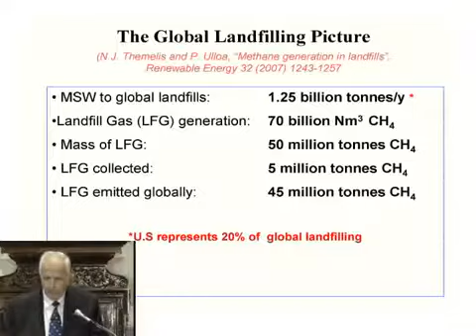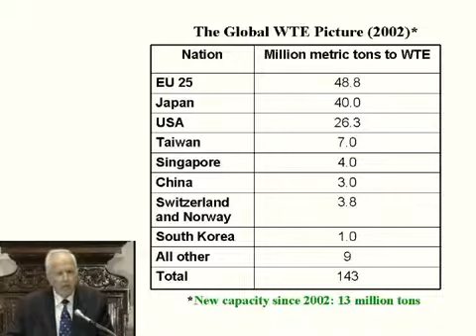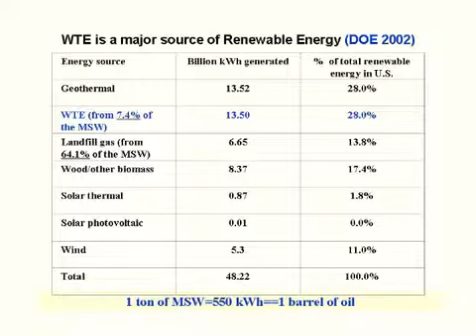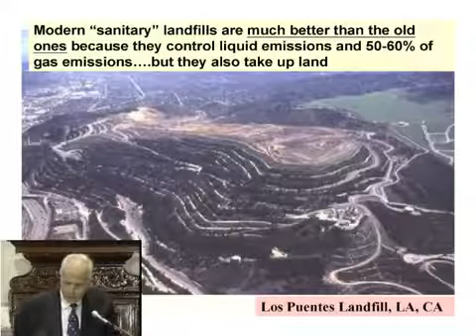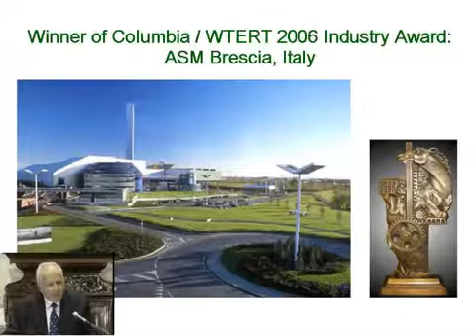A Public Debate: Is Thermal Treatment of Solid Wastes Good for New York City? Pro side Prof.Themelis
New York City Bar | Environmental Law Committee
A Public Debate: Is Thermal Treatment of Solid Wastes Good for New York City?
New York City Bar Association Great Hall
42 West 44th Street, New York, NY

We are discussing today a very important issue for NYC and also for the rest of the nation.  Several years of study of Columbia faculty and nearly two dozens of graduate students and  visits and analysis of a large number of landfills, waste-to-energy, other thermal, composting  and recycling facilities, in the U.S. and abroad have led to the following conclusions:

1) On a per capita basis, the U.S. generates twice as much municipal solid wastes (MSW)  as other highly developed nations, such as the western E.U. nations and Japan. The U.S. is  also the world’s major landfiller (20% of the global total of 1,250 million tons). Despite  efforts to collect some of the biogas generated in landfills, an estimated 45 million tons of methane are emitted to the atmosphere globally. Because of the potency of methane as a  greenhouse gas, landfills contribute about 5% of the global warming effect.

2) The European Union, Japan, several other nations, and many U.S. communities with a  total population of about 30 million have reduced their landfilling by adopting the modern  technology of waste-to-energy (WTE), i.e., controlled combustion of about 150 million tons  of MSW with recovery of electrical and thermal energy and metals. The initial capital  investment for the WTE technology is higher than for landfilling but the revenues from  avoided landfilling fees plus the recovery of energy (about 550 kWh/ton of MSW) and metals  make WTE very competitive with landfilling. For urban centers like NYC that have no landfills and must transport MSW over long distances, WTE is more economic than  landfilling.

3) The environmental impacts of WTE are much lower than landfilling. Also, the WTE  energy recovery from MSW is several times greater that that at the most developed landfills  where biogas is collected. For example, a WTE facility that would combust the 12,000  tons/day of MSW disposed at the Puente Hills landfill of LA would generate 300 MW vs the  50 MW that are generated from captured landfill gas at Puente Hills.

4) .Landfilling requires continuing transformation of greenfields to man-made hills of  entombed garbage. Modern landfills require about one acre for every 40,000 tons of MSW  landfilled and have a lifetime of about 20 years. For example, continuing to landfill four  million tons of NYC MSW annually, in one hundred years would require ten thousand acres  of greenfields, i.e. the area of four FreshKills. Clearly, landfilling is not sustainable waste  management.

5) The principal reason that WTE has not been adopted widely in the U.S. in recent  years,is because of public perceptions based on past experience with polluting incinerators.  These are nurtured by some environmental organizations who maintain that new WTEs will  result in less recycling and, also, will result in environmental injustice. Such claims are  refuted by the evidence provided by the communities that use the 88 U.S. WTE facilities and  by the nations that have implemented WTE on a large scale.

6) This opposition has been successful in laws and regulations (e.g. free flow of MSW  across state borders) and protracted permitting times that discourage new WTEs. Also,  political leaders who suggest that WTE should be re-examined, as Mayor Bloomberg and  NYC-DOS Commissioner John Doherty did in 2002, are shouted down by well intentioned  environmentalists.

7) The simplest and dominant technology for recovering energy from MSW is controlled  combustion of as-received non-recyclable wastes. However, in Japan there are several WTEs  that use more sophisticated WTE technologies, such as Direct Smelting, the Ebara  fluidization process and the Thermoselect Gasification process. These processes have as low  or lower emissions than the conventional WTE combustion process but produce a vitrified ash  that can be used beneficially outside landfills.

8) As long as we continue to landfill combustible and putrescible materials, which the E.U.  is phasing out by law after 2015, we should do our best to collect and utilize as much landfill  gas as possible and also try to minimize the impact of landfilling on the land, as is done in  modern landfills.